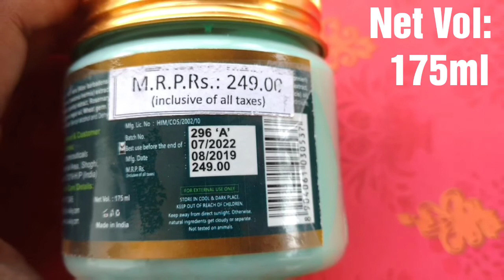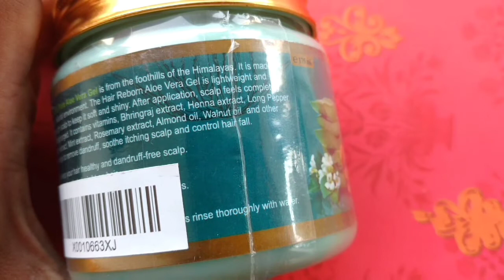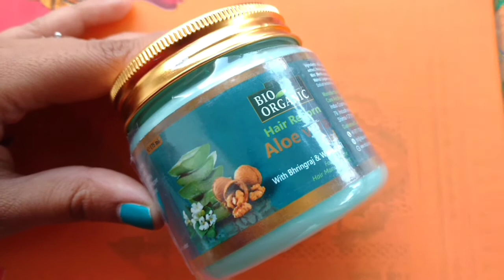Indus Valley Hair Reborn Aloe Vera Gel Review | Best Aloe Vera Gel For Hair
Product Details: indus valley bio organic hair reborn aloe vera gel with bhringraj and walnut oil review & benefits in hindi